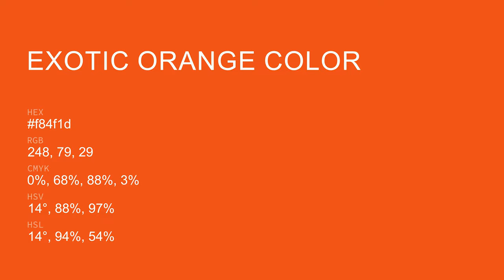Exotic Orange color f84f1d hex Cool Red color f84f1d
What color is Exotic Orange ? f84f1d hex, Cool Red color f84f1d

Hex f84f1d Color Code is also known as Exotic Orange color

Hex f84f1d Color code in RGB color code model is created after adding 97.25% red color, 30.98% green color and 11.37% blue color.
Hex f84f1d Color code in CMYK color (process color) code model is generated after subtraction of 0% cyan, 68% magenta, 88% yellow, 03% black.